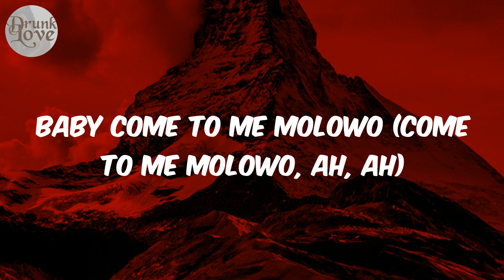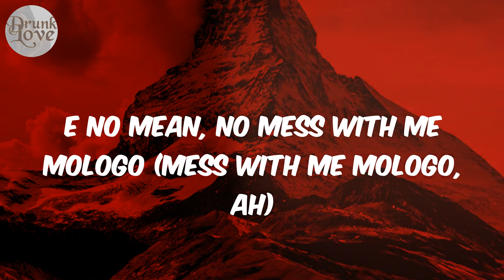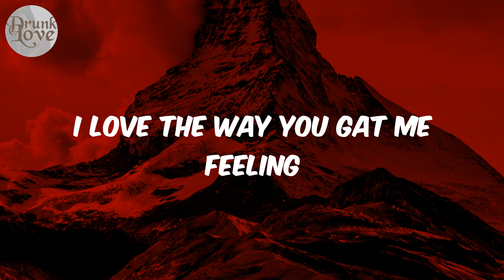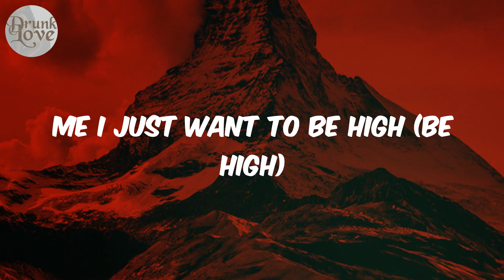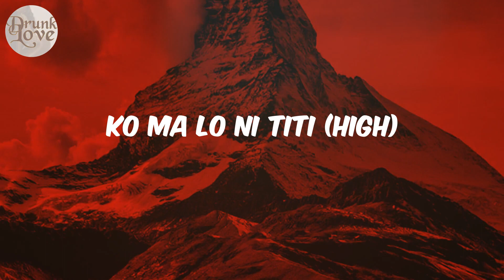High - (Lyrics) Adekunle Gold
Lyrics:
Hennessy 250
Be high
Be high
Me I just want to be high
Be high
Be high
Be high
Vision blurry
Words are slurry
Watimagbo, watimagbo